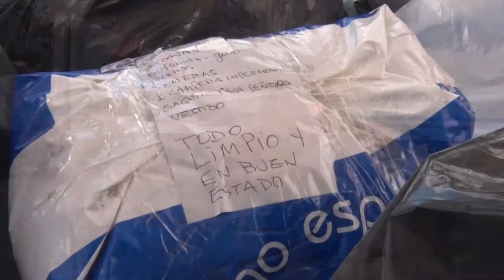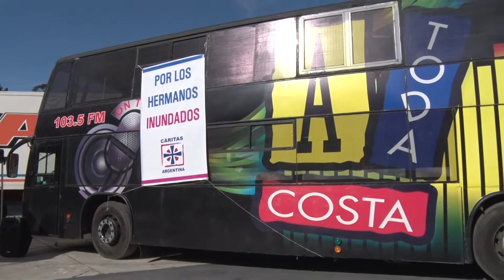Solidaridad por Luján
TODOS POR LOS INUNDADOS DE LUJAN
La iniciativa parte de Cáritas Pinamar y Ruta 74,  Rubén  Oliva nos cuenta de la acción solidaria y la colecta realizada desde su programa radial.